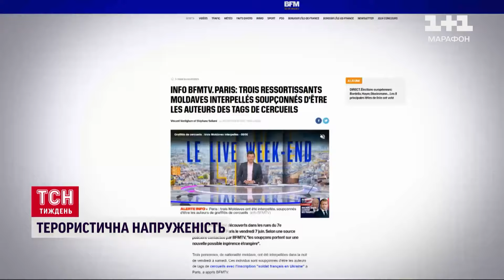⚡ Важливе за 9 червня! Успіх ГУР в РФ , superнеділя в Європі і кара Орбану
Головні новини України та світу станом на неділю, 9 червня 2024 року, в огляді ТСН.Тижня:
- Завершальний і головний чотириденний етап виборів до Європейського парламенту.
- Орбан встановлює рекорди. Партія прем'єра Угорщини та її сателіти випустили найбільше антизахідної реклами.
- У Чехії очікують можливий напад на об'єкти інфраструктури країни.
- Росіяни за минулу добу атакували майже сто об'єктів інфраструктури

ТСН.Тиждень за 9 червня 2024 року